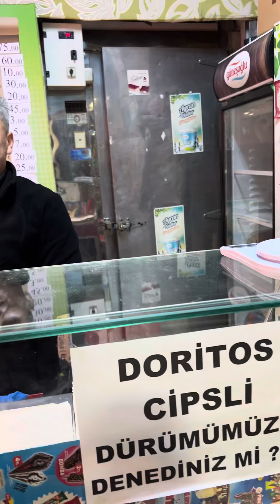Tost Ekmeği 🍞 İle Çiğköfte Yaptırdık🤪😂(Sonuna Kadar İzle) !!!